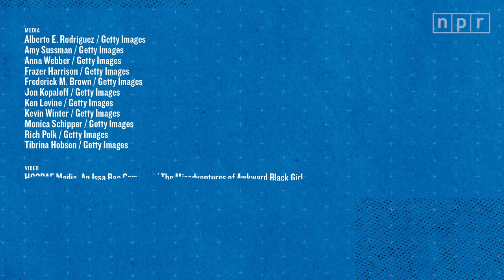Tracy Oliver on navigating Hollywood by embracing the unexpected | The Limits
Hollywood powerhouse Tracy Oliver sums up her career simply. "When people go right, I always tend to go left."  She wrote the hit 2017 film Girls Trip, becoming the first Black woman to pen a movie that grossed over $100 million at the box office. On today's episode of The Limits, Tracy tells Jay how she has navigated her biggest Hollywood successes, from an eight-figure deal with Apple, to creating and executive producing the Amazon series, Harlem.

Tracy credits a lot of her wins to her contrarian streak, which she's had from a young age. She tells Jay how she randomly started wearing a Stanford sweatshirt while growing up in South Carolina–then ended up attending. That's where Tracy met Issa Rae, and the two began collaborating. In the relatively early days of Youtube, they created the popular web series, The Misadventures of Awkward Black Girl.

The Internet was wowed by their presence, but multiple studio executives laughed them out of the room with blatant sexism and racism. Tracy stayed on track, steadily building her portfolio as a writer focused on the friendships of Black women, and the joy of the Black experience. Today, her career is a blueprint for so many aspiring creatives of color, and Tracy has shown time and time again that Black stories are anything but niche.

WHAT IS “THE LIMITS WITH JAY WILLIAMS”?
Today, the art of celebrity doesn't look like it used to. Now, it's all about betting on yourself and expanding your personal brand—sometimes even beyond your comfort zone. Few understand the art of rebounding your life better than Williams, now an author, entrepreneur and ESPN host. Each week, he'll go deep with heavy-hitters from the worlds of sports, entertainment, and pop culture to understand the principles of faith, vision, and grit they live by in order to see past doubt and build their empires. From rappers-to-moguls, to talk show hosts-turned-CEOs, you'll learn the ways that successful people define, push, and conquer their limits.

VIDEO CHAPTERS
0:00 - Intro
01:15 - Tracy Oliver shares her Wheel of Fortune story
04:23 - What Tracy learned from the Black comedies of the '90s
07:28 - Tracy's beginnings at Stanford University
11:08 - Making The Misadventures of Awkward Black Girl
13:55 - Working with Issa Rae
20:00 - Dealing with Hollywood executives as a creative of color
21:25 - Writing Girls Trip
25:15 - Becoming first Black woman to write a movie that grossed over $100 Million
30:58 - Navigating Black Hollywood
33:58 - Tracy's 8-figure development deal with Apple
36:36 - When do you find time for Tracy?
39:58 - Takeaways from Tracy's work